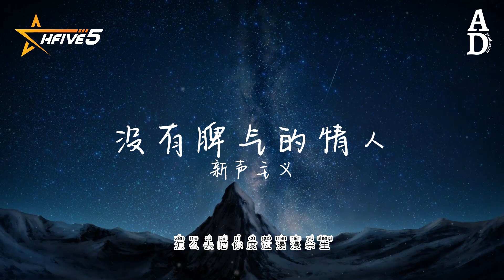沒有脾氣的情人 - 新聲主義『我也想就做一個沒有脾氣的情人 可是我掌握不好那種分寸』【高音質/動態歌詞/Pinyin Lyrics】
演唱：新聲主義
作词Lyricist：张安辰+李韦钦
作曲Composer：张安辰+李韦钦
编曲Arranger：刘译声
吉他Guitar：Tommy Wu
混音Mixing Engineer：欧小龙
录音Recording Engineer：刘译声
和声编写/和声Backing Vocal Arrangement/Backing Vocalist：梅倾酒
配唱制作人Vocal Producer：卿罗
制作人Music Producer：刘译声
监制Musical Supervisor：三千
OP/SP：北京千和世纪文化传播有限公司

其实我只想要爱的很简单

不小心却沦为你沉重的负担

你会不会已经开始嫌弃我很烦

在某个夜晚留给我孤单

或许是我真的 还不够勇敢

如果离开你我真的不习惯

未来的路还有很长的时光

多希望你能够一直陪在我身旁

我也想就做一个没有脾气的情人

从不会因为猜疑总是让闹剧发生

可是在意沸腾让情绪失控

用了推远你的口吻

可是我掌握不好那种分寸

怎么去陪你度过漫漫余生